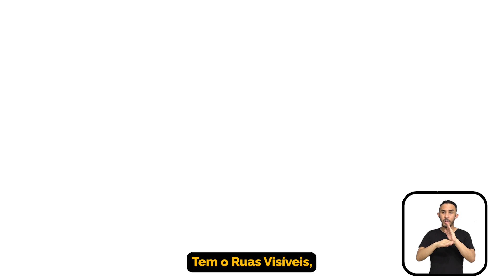Plano Nacional Ruas Visíveis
Como transformar a realidade de quem vive nas ruas? O "Ruas Visíveis" tem uma resposta poderosa: um investimento de quase um bilhão de reais e ações integradas de 11 ministérios! 🌟

Assista ao vídeo e veja como a saúde, educação, segurança alimentar e muitos outros eixos estão sendo aplicados para mudar vidas.

🔍 Clique e descubra como estamos agindo para garantir um futuro melhor para todos. Não fique de fora! 🎥✨